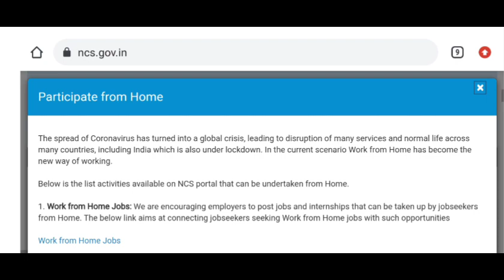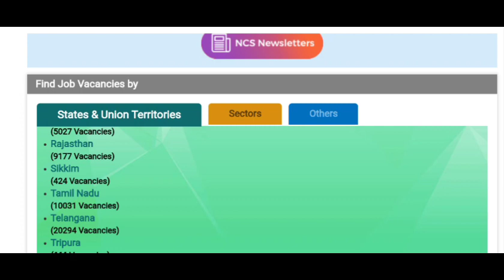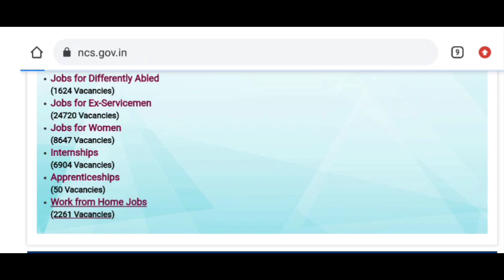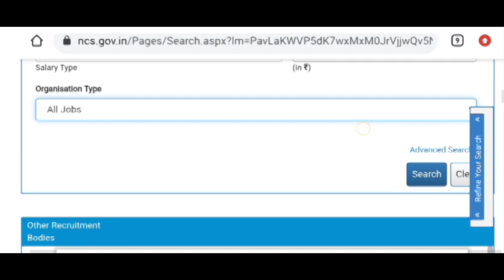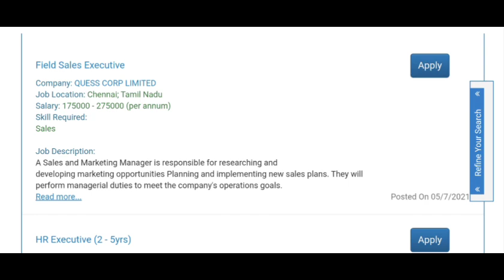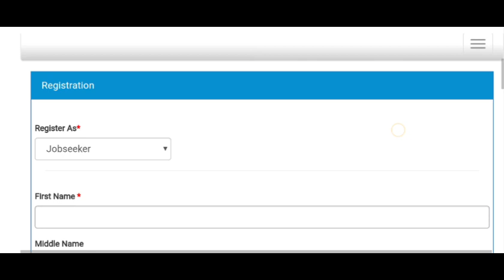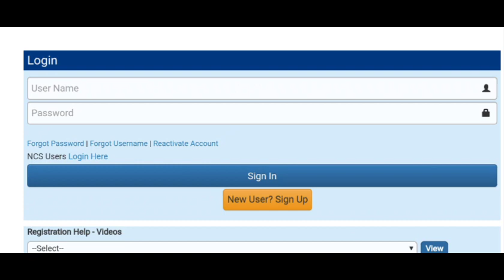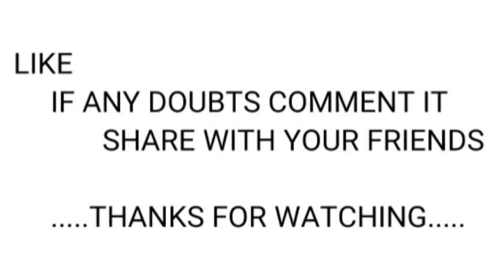அரசின் வீட்டில் இருந்தே வேலைவாய்ப்பு/Workfromhomejobs/NCS/governmentjobs2021/Privatejobs2021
Educational Qualification, Age Limit, Salary, Selection Process, How to Apply...etc all details explain in this video watch and apply